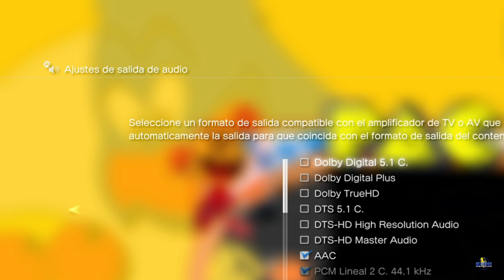🎤Pitido🎤 molesto al grabar 🕹️GAMEPLAY🕹️ en tu playstation 3!(SOLUCIONADO)🚀🚀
Si tienes problemas con el sonido al grabar gameplays con la PS3 porque usas una capturadora Avermedia Live Gamer HD u otra echa un vistazo a este video...

Fichero comentado en este post...

Lo que tendríamos que hacer es:
Nos iremos a
Ajustes - Ajustes de sonido - Ajustes de salida de audio - HDMI

escogemos la opción manual

desmarcamos
Dolby Digital 5.1 C.
DTS 5.1 C.

Consolas
🕹️Playstation 3

🕹️Nintendo 3DS
🕹️Playstation vita

Si tienes alguna pregunta, dudas, etc sólo tienes que preguntar aquí o en el foro ArcadeSpain.